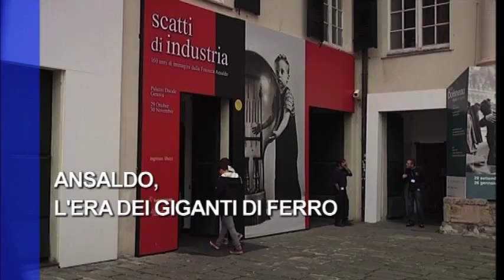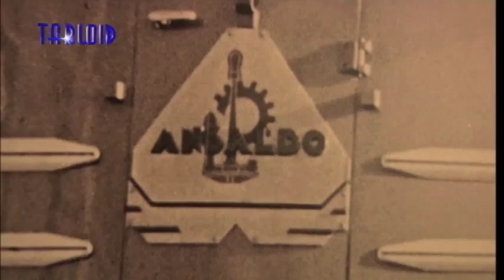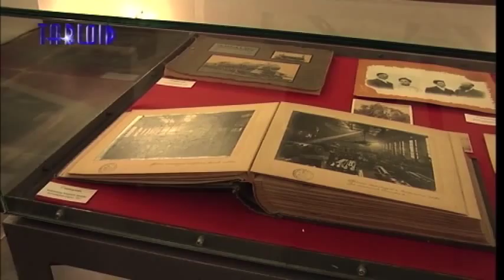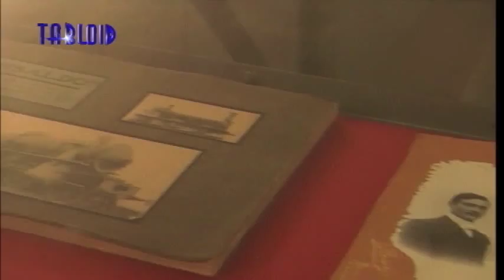Ansaldo, l'era dei giganti di ferro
Fabbriche ciclopiche, imponenti e tetre come castelli medievali, con le altissime e spesse mura di mattoni annerite dal fumo; antri infernali, simili alle mitologiche fucine di Vulcano dove colate di metallo fuso riempiono enormi buche scavate nella terra e poi, raffreddate e dissepolte, riappaiono alla luce sotto le sembianze di enormi ingranaggi meccanici; gigantesche sagome di navi, più alte dei palazzi, che sfiorano le facciate delle case crescendo giorno dopo giorno, col ferro fissato al ferro da migliaia di bulloni; caldaie navali di dimensioni titaniche, ispide di chiodi come draghi d'acciaio; cannoni mastodontici, issati nel vuoto insieme ai loro fieri artefici da argani possenti e catene di ferro. E poi la locomotiva, simbolo per eccellenza della potenza del mezzo meccanico, che supera i limiti dell'uomo portandolo a valicare quasi in volo persino le montagne, come fece negli anni '50 dell'Ottocento, con un grandioso capolavoro ingegneristico sull'Appennino, la linea ferroviaria Torino-Genova, voluta dai Savoia per unire la capitale piemontese col grande porto conquistato al Regno da pochi decenni.
L'immagine dell'industria, negli anni epici della rivoluzione industriale, risente dell'ideologia positivista del progresso, condivisa tanto dal mondo capitalista quanto da quello socialista: un'ideologia che si riverbera in un'estetica fotografica e cinematografica che esalta le scoperte scientifiche, le innovazioni tecnologiche e le conquiste dell'uomo. Questa estetica magniloquente ed epica è chiaramente presente nelle 400.000 fotografie conservate nell'archivio storico dell'Ansaldo, il più grande gruppo industriale italiano a cavallo fra Otto e Novecento, fino al picco della prima guerra mondiale, e poi ancora per gran parte del secolo scorso, seppur attraverso fasi di forte ridimensionamento e riconversione: siderurgia, industria meccanica, navalmeccanica, elettromeccanica. Navi, locomotori, aerei, cannoni, carri armati, turbine, l'Ansaldo riempie l'Italia e il mondo con i suoi prodotti. Nata a Genova nel 1852, in pochi anni crebbe fino a diventare una potenza industriale.

ALESSANDRO LOMBARDO, CONSIGLIERE SCIENTIFICO FONDAZIONE ANSALDO

Fino al 30 novembre alcune fotografie dell'archivio storico Ansaldo sono esposte in una mostra a Palazzo Ducale, presso la sala del munizioniere, a ingresso gratuito. Fotografie in formato gigante, per restituire la maestosità delle officine e l'imponenza dei macchinari e dei manufatti in essi forgiati, così come l'impressione di forza della folla sterminata delle maestranze.
Nel 1917, all'apice dello sforzo produttivo per la Grande Guerra, Ansaldo aveva stabilimenti su vaste aree di Sampierdarena, Campi e Sestri Ponente, occupava quasi 100.000 operai e produsse 4.000 aeroplani e 10.000 cannoni.
L'uso della fotografia e della cinematografia da parte dell'industria, nel XIX e XX secolo, rispondeva a bisogni commerciali ma anche ideologici: da una parte si trattava di documentare i prodotti per farli conoscere ai clienti, che nel caso di Ansaldo erano, soprattutto nel periodo d'oro, esercito, ministeri e governi stranieri, dall'altra c'era la volontà di celebrare la potenza industriale e il ruolo di demiurgo dell'imprenditore, che portava il progresso nella società arcaica e contadina.

Le fabbriche erano progettate come vere e proprie cattedrali del lavoro, con facciate monumentali che rappresentavano la grandiosità dell'industria: basti pensare allo stabilimento elettrotecnico di Campi. La presenza di questi immani edifici modificò il paesaggio rurale che per secoli aveva caratterizzato quelle zone, ma senza stravolgerlo e renderlo irriconoscibile, come invece fece, alla fine dell'epopea industriale, il passaggio dalla fabbrica all'insediamento diffuso del terziario.

della Città Metropolitana di Genova